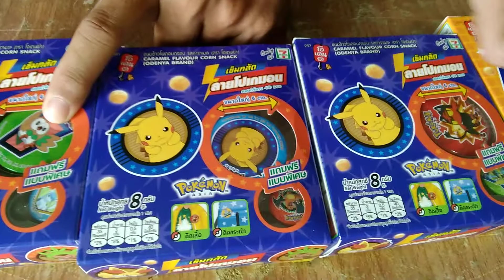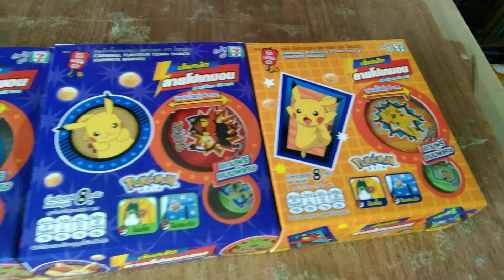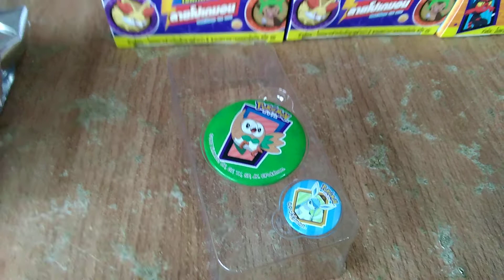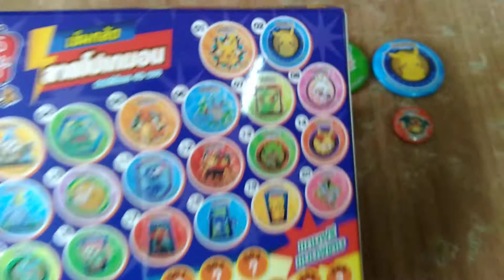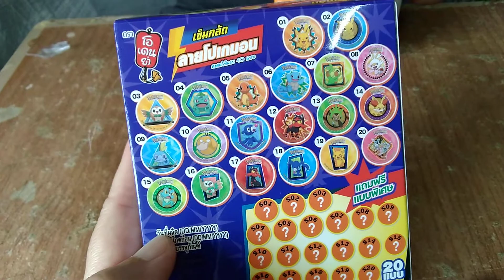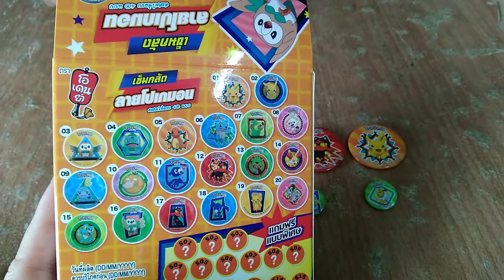เข็มกลัด Pokémon จาก โอเดงย่า ออกมาให้สะสมแล้ว 20 แบบ แบบพิเศษอีก 20 แบบ